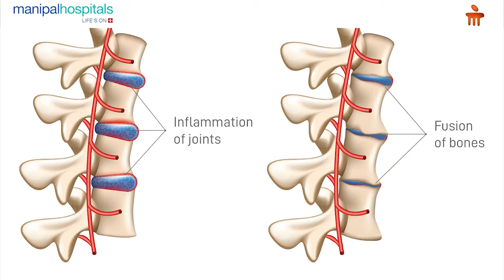Manipal Hospital Vijayawada | Rheumatology Awareness Month | Dr. Deepika Ponnuru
Dr. Deepika Ponnuru, Consultant - Rheumatologist, Manipal Hospital Vijayawada, shares some information about ankylosing spondylitis on the occasion of Rheumatological Diseases Awareness Month. She explains that this condition is a common rheumatological disease, and explains the symptoms and treatments associated with it.